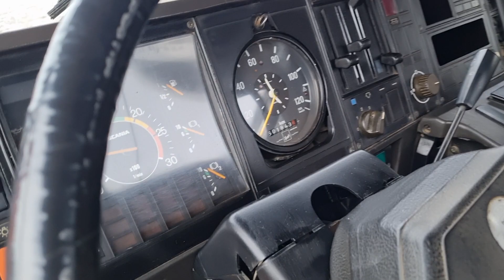SCANIA 112 340 4x2 stake body - FIŠ TRUCKS SLOVENIA